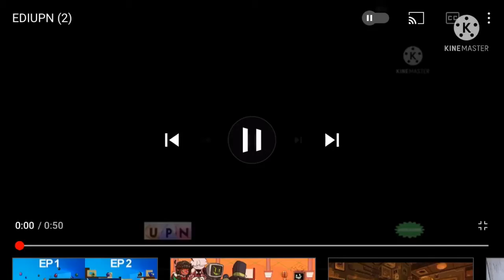Everything drops in UPN Add Round 3